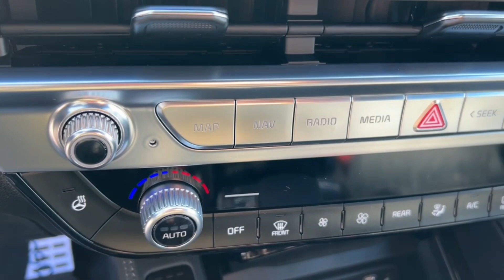2024 Kia Telluride Columbus, Lancaster, Logan, Newark, Chillicothe, OH L24534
Ebony Black New 2024 Kia Telluride SX-Prestige X-Line available in Columbus, Ohio at Matt Taylor Kia. Servicing the Lancaster, Logan, Newark, Chillicothe, OH area.

Ebony Black 2024 Kia Telluride SX-Prestige X-Line AWD 8-Speed Automatic 3.8L V6 DOHCbrbrRecent Arrival! Price includes: $300 - Military Program. Exp. 03/04/2024